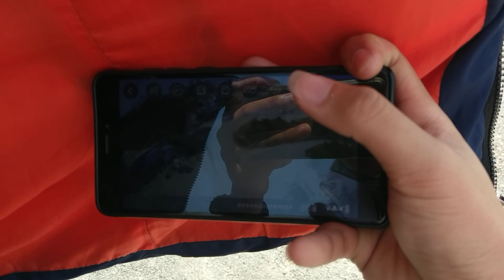LKRC bay test flycam f11pro anh Long